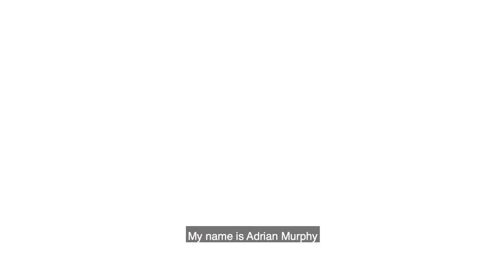Adrian Murphy, Consultant in Emergency Medicine, Cork University Hospital